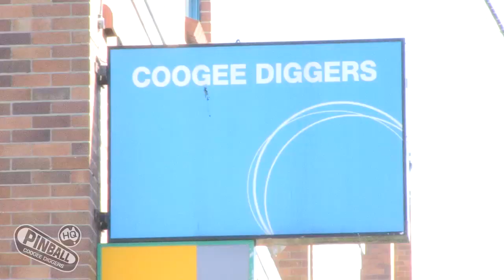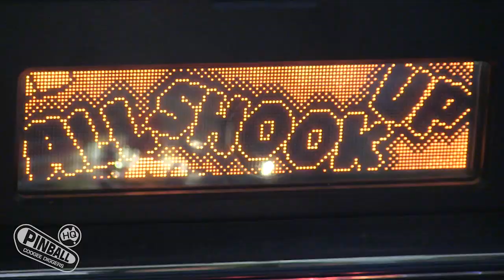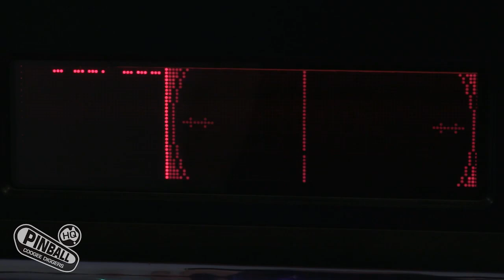Pinball HQ Marathon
Pinball HQ Marathon, August 9, 2014, IFPA endorsed tournament
Duration: SAT 11AM to SUN 1:15AM
Number of players: 52
Number of competition machines: 11
Game's List: Elvis, Metallica, 24, Mustang, Star Trek, Getaway, Fun House, Dirty Harry, Who Dunnit, Creature From the Black Lagoon, Revenge From Mars
Number of games played in qualifying rounds: 572
Number of games played in final rounds: 64
Interstate participation: NSW, VIC, S.A. QLD, ACT
Prize Pool: $1000
Winner: Richard Rhodes (RGR)